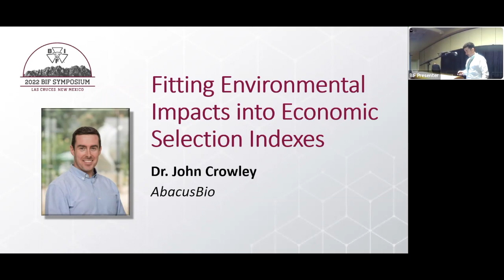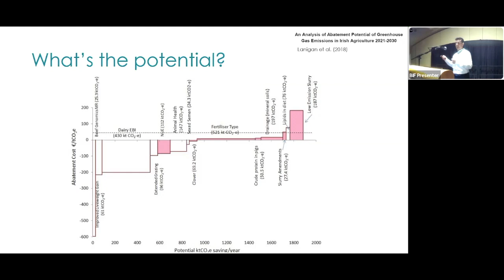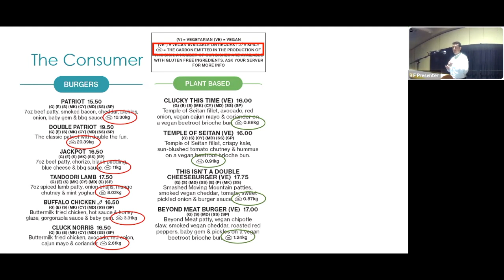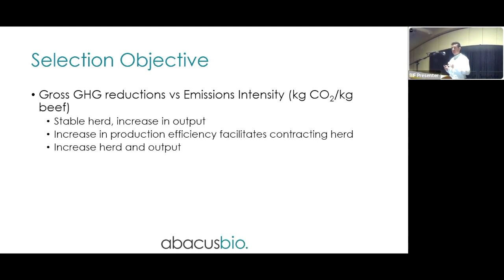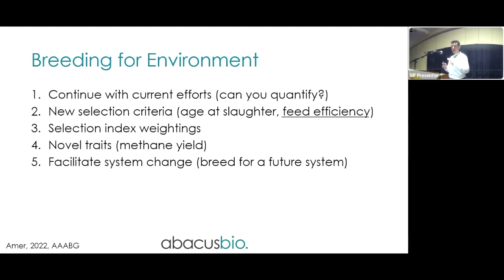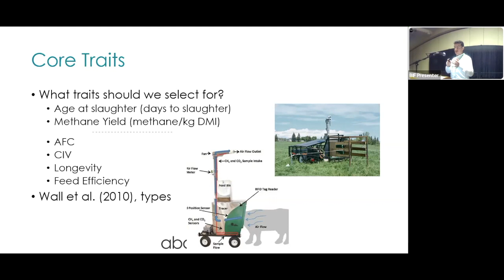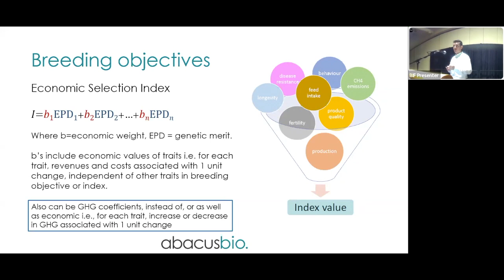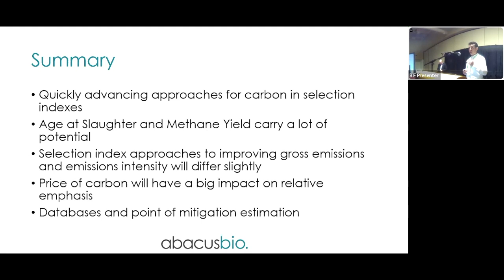2022 BIF General Session I - Sustainability: Rhetoric vs. Reality - Dr. John Crowley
Fitting Environmental Impacts into Economic Selection Indexes
Dr. John Crowley
AbacusBio